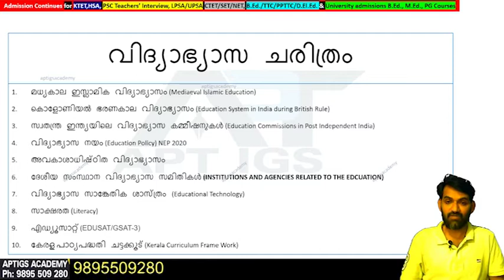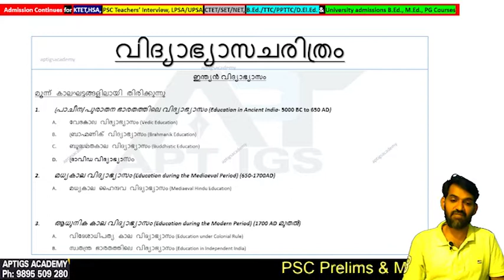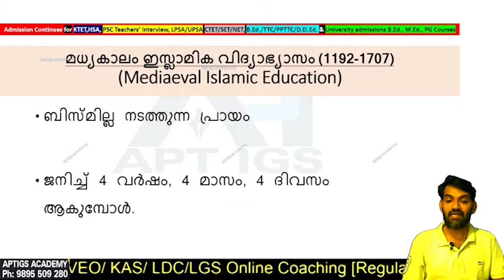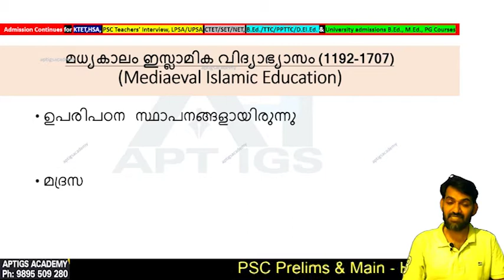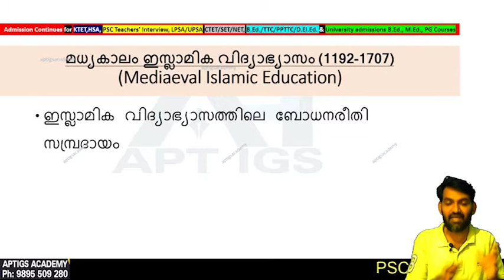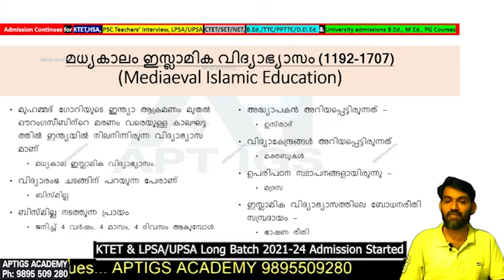#3 വിദ്യാഭ്യാസചരിത്രം/LPSA/UPSA/KTET ക്ലാസ്സുകൾ നേരത്തെ ആരംഭിച്ചു/കൊളോണിയൽ ഭരണകാല വിദ്യാഭ്യാസം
KTET#HSA#PSCTeachersInterview#LPSA#UPSA#CTET#SET#NET#BEd#TTC#PPTTC#DElEd
ക്ലാസ്സുകൾ നേരത്തെ ആരംഭിച്ചു/LPSA/UPSA/KTET
മധ്യകാല ഇസ്ലാമിക വിദ്യാഭ്യാസം (Mediaeval Islamic Education)
കൊളോണിയൽ ഭരണകാല വിദ്യാഭ്യാസം (Education System in India during British Rule)

1813- Charter Act of East India Company (ചാർട്ടർ ആക്ട്)
1833- Charter Act of East India Company
1835- Macaulay's minutes (മെക്കാളെ മിനിറ്റ്സ്)
1854- Woods Despatch (വുഡ്സ് ഡെസ്പാച്ച്)
1882- Indian Education Commission (Hunter) (ഹണ്ടർ കമ്മീഷൻ)
1902- Indian University Commission- Thomas Raleigh
1911- Gokhale's Bill
1917- Calcutta University Commission (Sadler) (സാഡ്‌ലർ കമ്മീഷൻ)
1929- Hartog Committee
1933- Government's Resolution on Educational Policy.
1935- Government of India Act.
1937- Wardha Education Report (Basic Education)
1937- Abbot-Wood Report
1944- Sargent Report (“Postwar Educational Development in India”) The Central Advisory Board of Education (CABE) presented a scheme of education